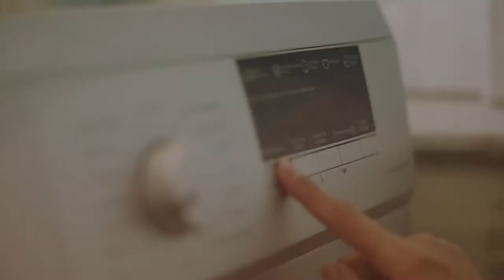ISHONCH - разные товары для разных женщин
✅ Каждый день нам приходится делать выбор и как важно иногда делать его в пользу себя.

📌 Это нормально не любить стирать вручную и заботиться о себе.